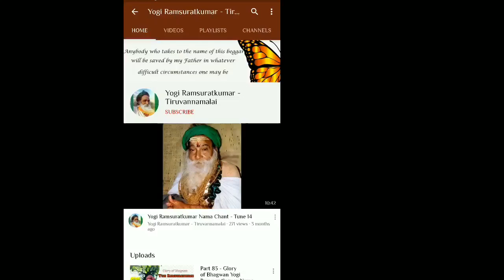பகுதி 152 - யோகி ராம்சுரத்குமார் நாமா மகிமை - மா தேவகி மாதாஜி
This is recording of satsang held on 1st November 2020